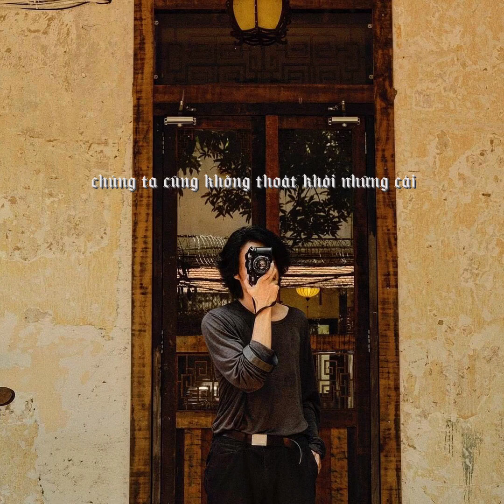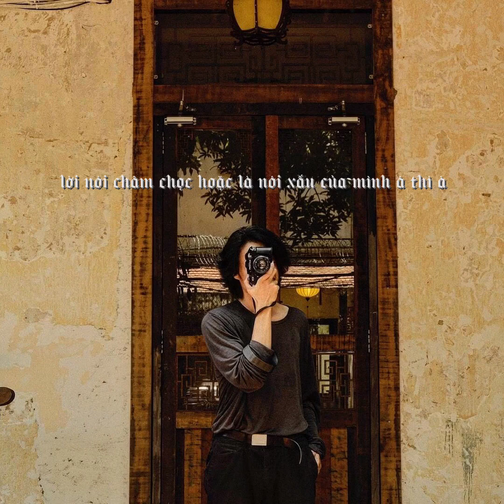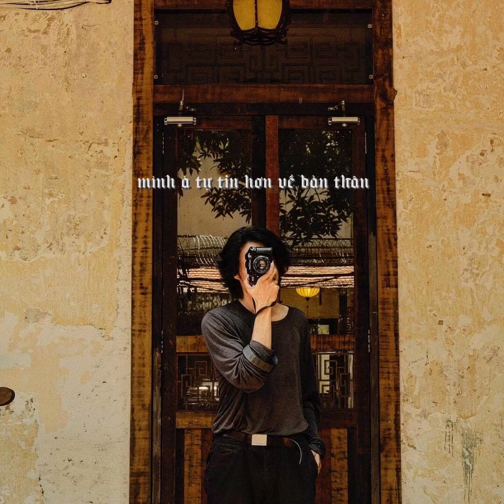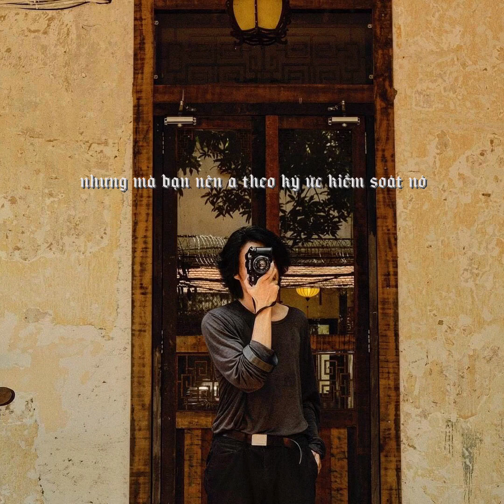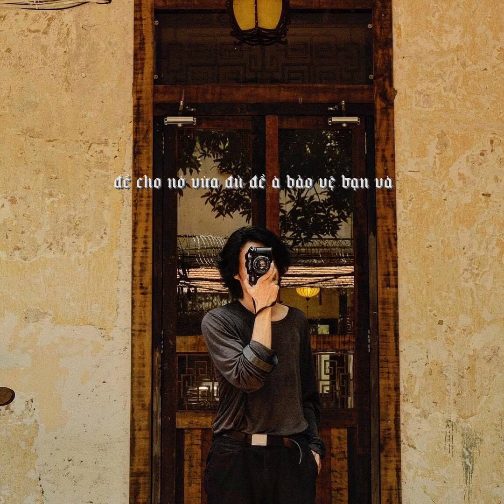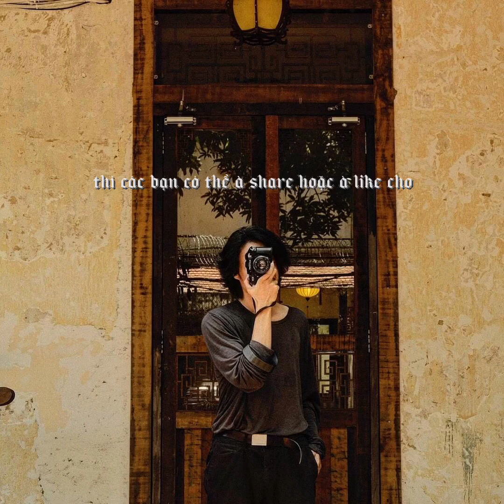podcast 5: Cái TÔI trong bạn và tôi